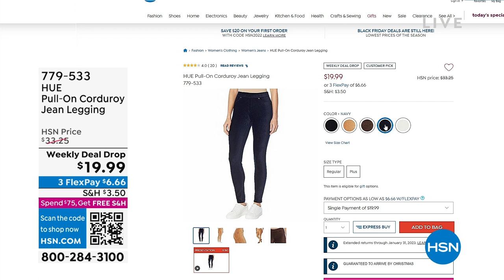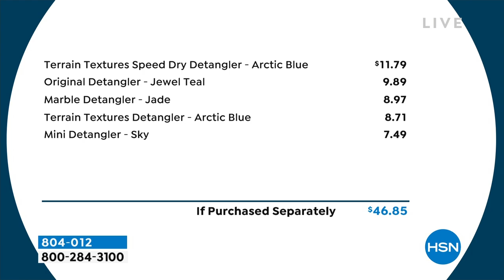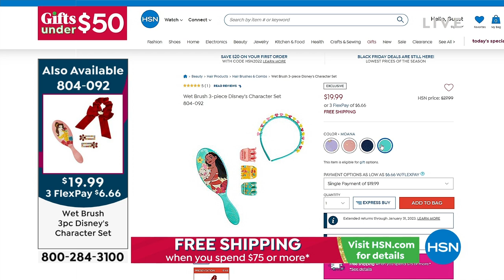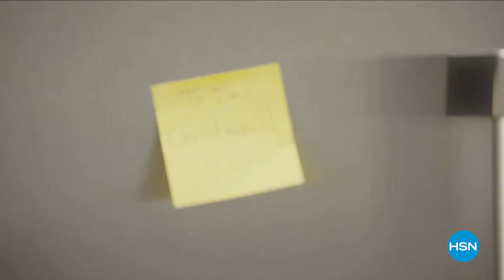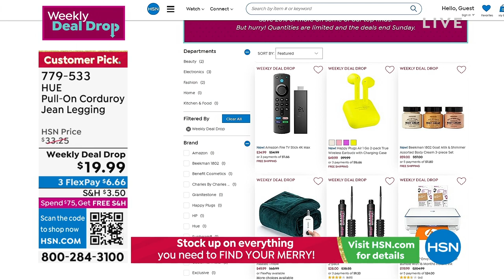HSN | Gifts Under $50 12.05.2022 - 09 AM